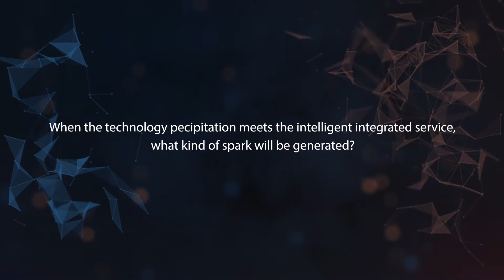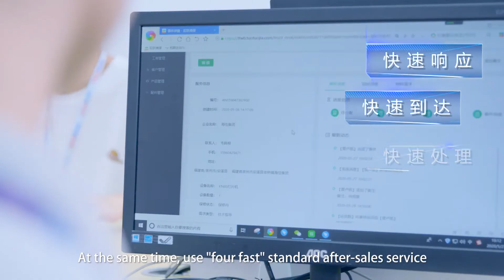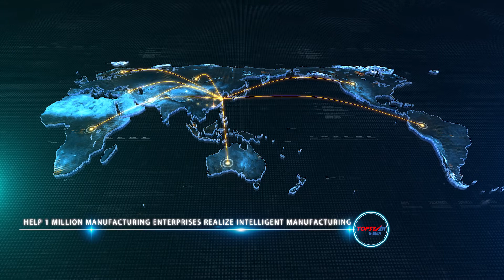TOPSTAR - Plastic Machines Make Industrial Manufacturing Better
TOPSTAR - Topstar has put lots of effort & investment in the plastic industry to provide high quality & cost-effective equipment & solution to the end-users. Our mission is to "make the industry manufacturing better" . And we're on the way!

Topstar Technology_ IMM Robot & Automation